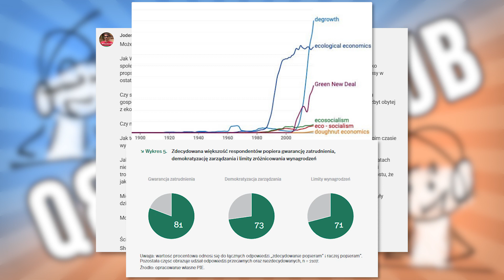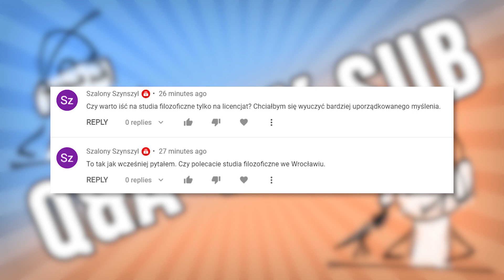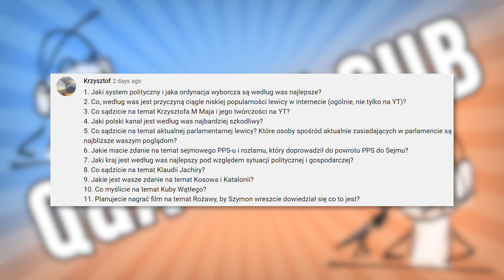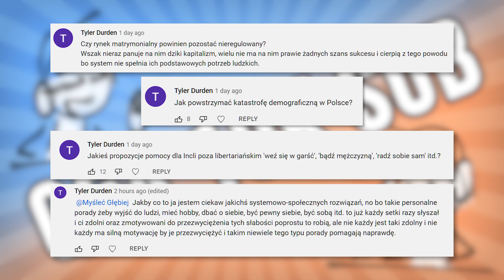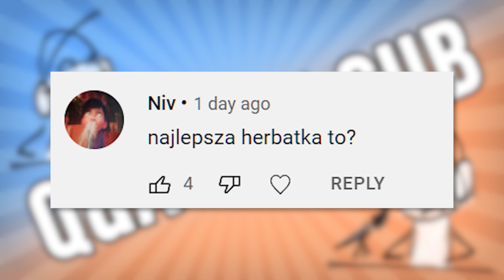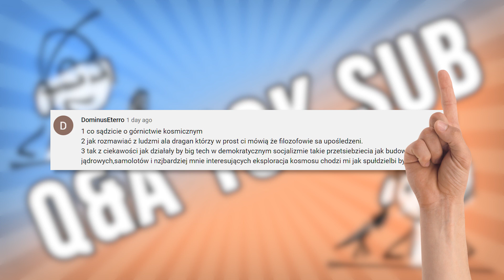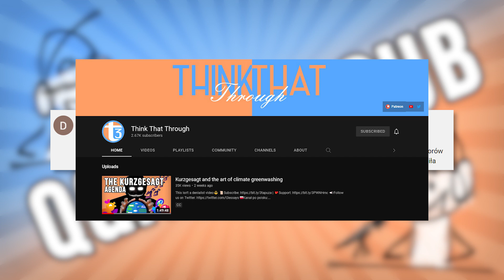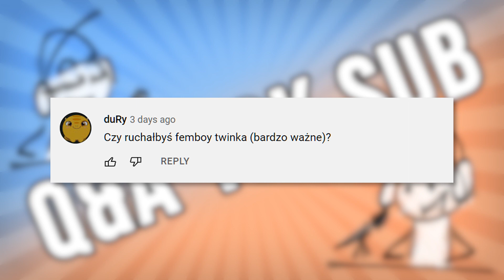Q&A: Pytania i odpowiedzi na 10, znaczy 11, tysięcy subskrypcji!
Rany, ale nas tu już jest🥰
albo na konto: 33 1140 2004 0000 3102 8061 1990

Spis pytań:
0:00 Pan N krzyczy na wejściu
[Listę pytań dodamy wieczorem, przepraszamy!]